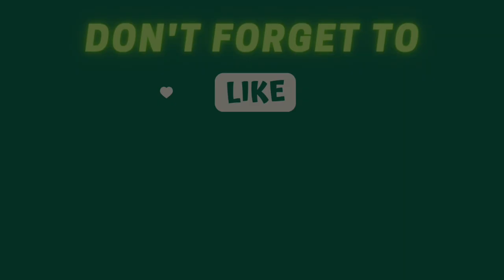Smart Meter ki Maar! Janta ki Jeb Par!!